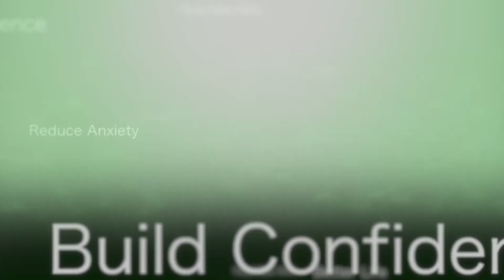The Little Albert Behavioural Experiment.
In the early day of phycological study, Little Albert was a controversial experiment that taught us how fears are created.
Christopher Paul Jones aka the breakthrough expert explains what happened and how this information is useful in tackling your own fears and phobias.

in today's video I think about the early
days of behavioral therapy, and a study known
as little L.
 But and what that has to do
with creating fears and phobias?
 Hi I'm Christopher Paul Jones the Breakthrough
Expert. So I've talked about the
behavioral experiments of Ivan Pavlov
and his dogs before (and if you don't
know what that is you can have a look
and some of the other videos) but moving
on from that there was a guy called John
Watson and what he did was a study( which
by today's standard is completely
Unethical  but it did teach us a lot
about human behavior and how phobias and
fears can be triggered. So what they did
they took a small baby, his name was
little Albert  and they showed him a series
of different things…  they would show him
a pet rat and a pet dog and rabbit and
the baby smiled and reacted without fear.

Then what they did is they again showed
him this pet rat and he went to stroke
him and as he did they banged a metal
bar very loudly so that they shocked him.

Of course he goes to stroke the rat again and again, and
they do this a few times and eventually
of course what happens is that he gets the
thought to stroke and then he's
overwhelmed with shock and fear and
starts crying.

He became scared of just being near this
pet rat and then when they brought the
other animals back in they had a bunny
and a dog and whenever he was in the situation where he was
shown them he had that same ‘fear response’.

 They took a break and then
a few weeks later they did the test
again without the bar, the animals were brought in
and again the child would go into shock  when he saw them,

Now what that
taught us as the first step is that that's
how easy it is to get a phobia. You have
enough pain shock or fear to something and
You can  go from loving it to
hating it.  The second thing it taught
us was that actually the brain can also
associate danger to the wrong stimulus,
so for example, he's seeing that rat he's getting
Shocked, he feels the fear and he thinks it's the
rat rather than the metal bar and
sometimes we do this if we're in an
anxious state.

 For example in a highly
anxious state, or  in a high state of stress
and we're looking at something
that can create the phobia, that can
create the trigger =, even though that
thing is benign and this is how people
can get phobias of all sorts of strange
Things.

And so for example with a small
child maybe a small child can slip  and hit
his head and as he recovers he looks up
and he sees the grass on the ground.  Now
if that fear and  that pain was strong enough
it may be that that child
didn't know what the pain was didn't
know it's from falling and
just went ‘see grass for your pain’,  so
maybe that would be enough to create a
phobia of grass and then he would come
back to me 20 years later still having
that fear because when it's gone in deep
into the unconscious, unless that trigger
has changed, the person can keep
running that fear, over and over.

 In the case of Little Albert, the thought to pat them created
the fear - whether it was a dog with a
rabbit whether it was anything else,  that
location , that action had become
associated to fears.

Now this is when the
mind generalizes and this is why when
people come to me with a fear of
Relationships, or with fear of commitment, it
may well be that they had one bad relationship,
therefore all relationships will be bad.

Now again, this is how the human mind
learned so it's not necessarily a bad
Thing. If you put your hand on a stove and
it's painful you want to know to not
touch the stove again in future... it's
incredibly useful for learning and
Survival. However when we've wrongly
associated fear or danger to something
and then we generalize it out it can be
very limiting.  What little Albert did is
taught us all how easy it was to create phobias and fears and that most
fears we're not born with, but we learn them.

If you liked this video please like
Christopher Paul Jones.